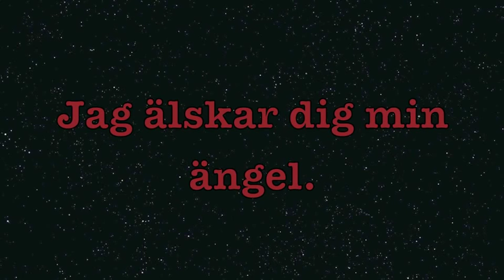till min bästavän.m4v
Idag är det alla hjärtans dag och det är speciellt att få fira den med dig. Det är du som får mig att må bra och inte lämna allt och bara dra. Jag älskar dig Tova.